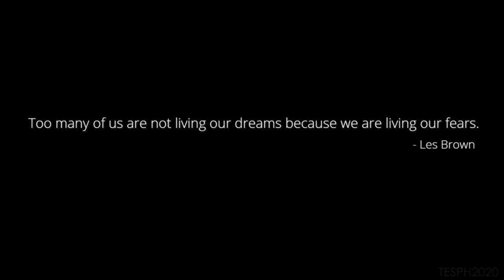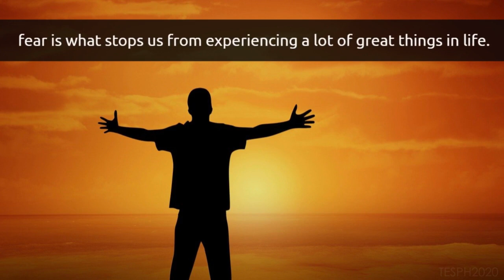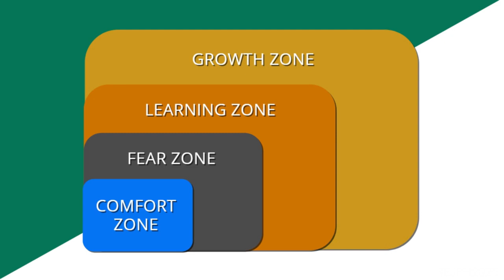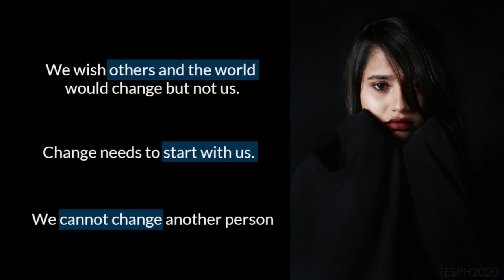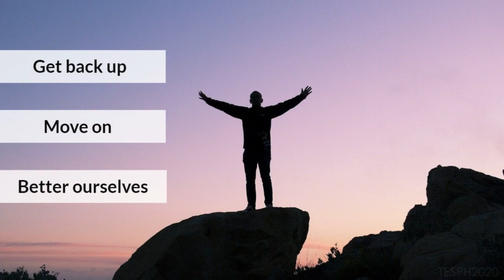Are you scared?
Please watch and share. This may help you or someone you know.

The EM Show: Are you scared?

(c)The EM Show PH 2020